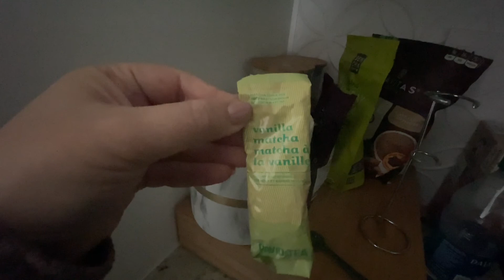Lex Go Everyday | Episode 126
Happy final teacher appreciation day 🙃💋